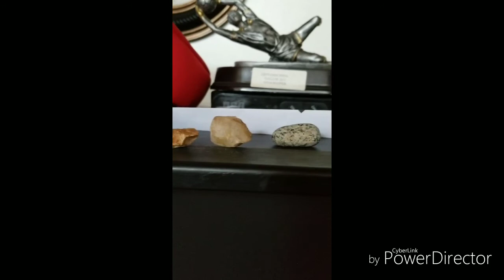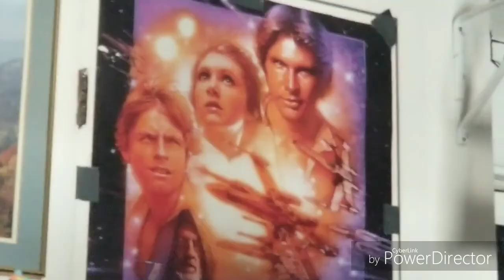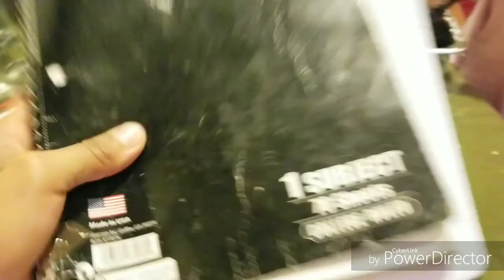Just Another Day On The Job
Just a quick view of how my usual day looks like (Giovlog #2)